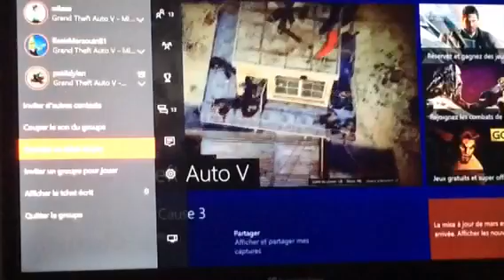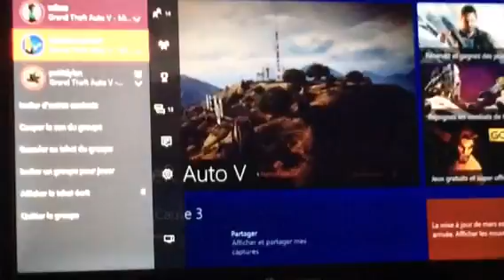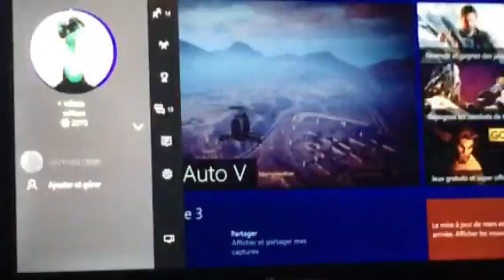GTA V Mission